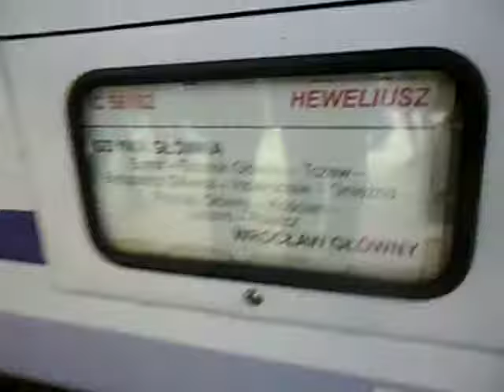SAM 0209 POLSKA Poznan na Dworcu Kolejowym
Po przyjeżdzie tym pociągiem z gdańska do Poznania bez kontroli biletowej!